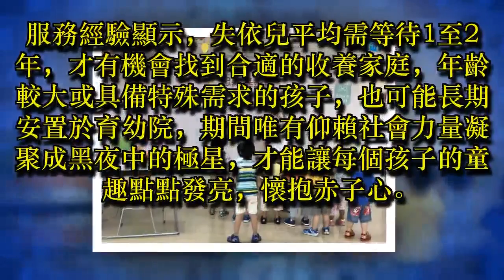孫盛希星光點亮失依兒「童」理漫漫尋家路